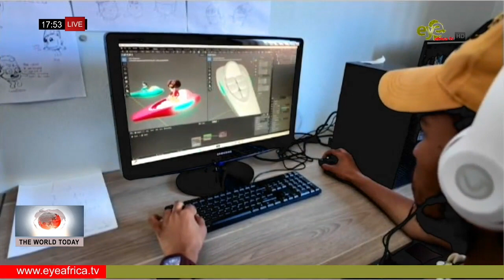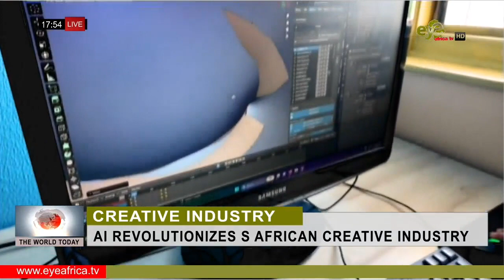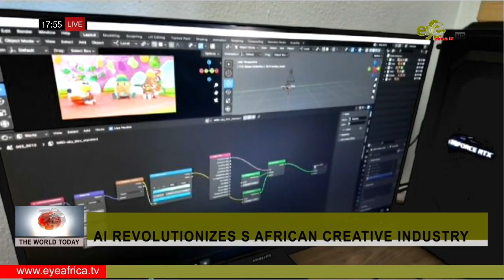Comp 1AI REVOLUTIONIZES S AFRICAN CREATIVE INDUSTRY 1